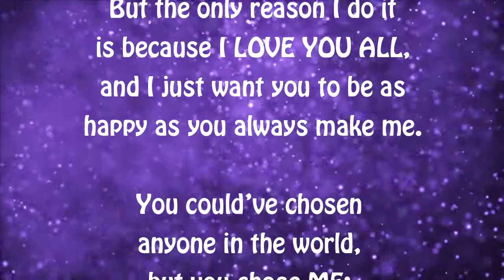I’m Sorry… 💜💜💜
We GREATLY APPRECIATE your business, your trust and your friendship!